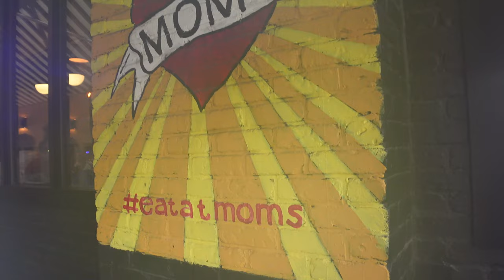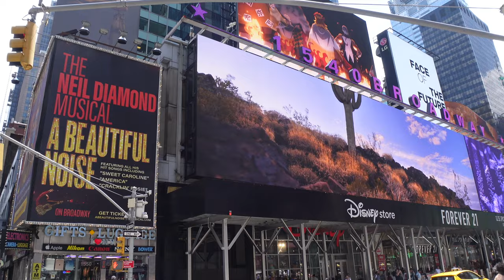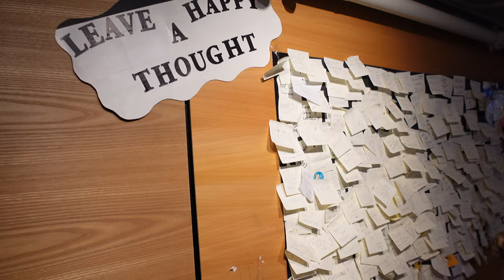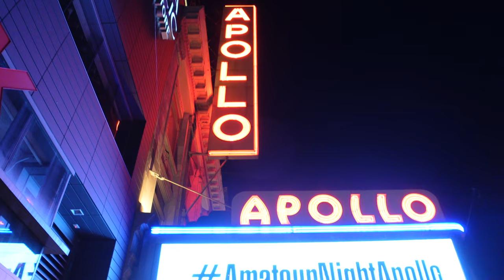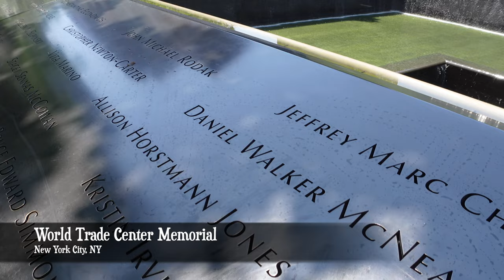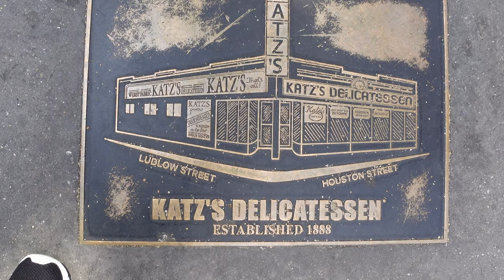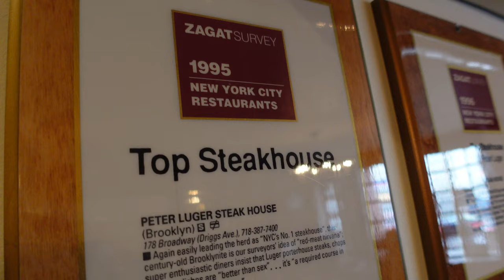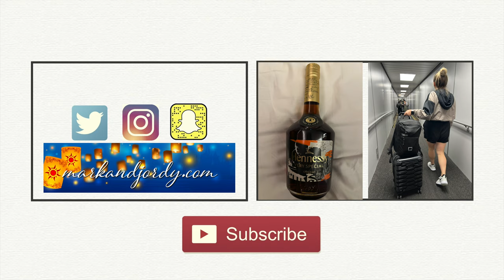Empire State of Mind - Vlog #233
NYC Trip with the roomies Nadz & Mata!